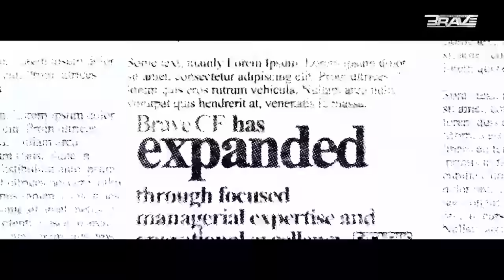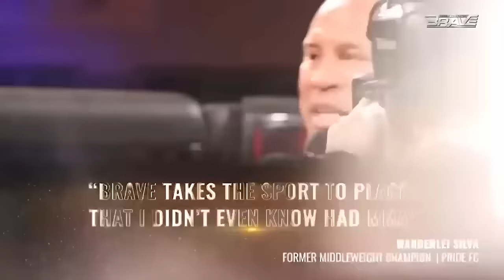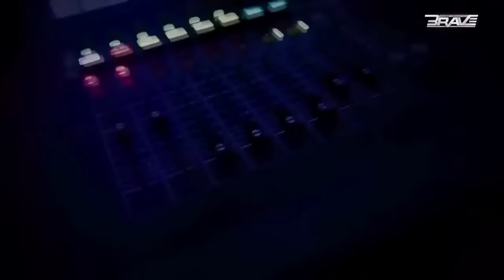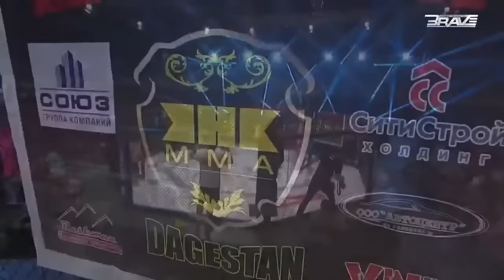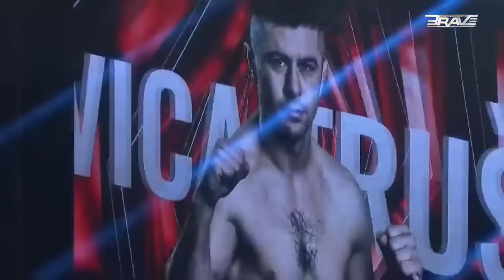FREE Full MMA Event | BRAVE CF 34 Slovenia | FREE MMA Fights | BRAVE TV